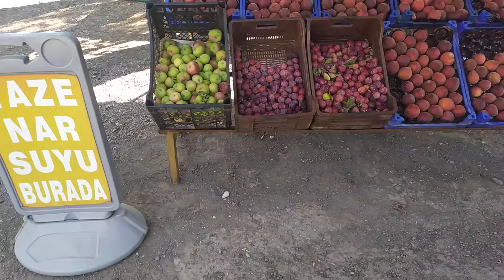Çınaraltı dinlenme tesisleri Yok böyle bir envai çeşit